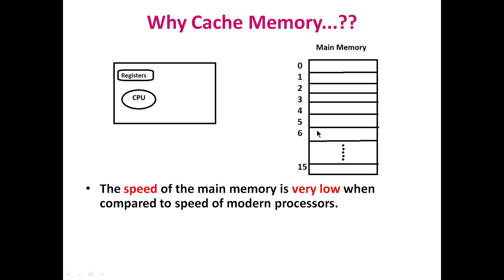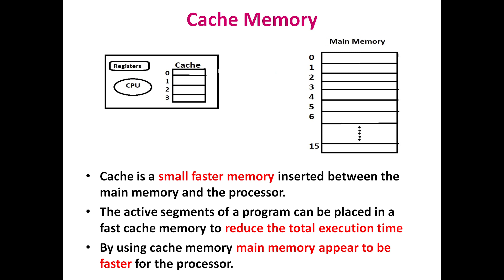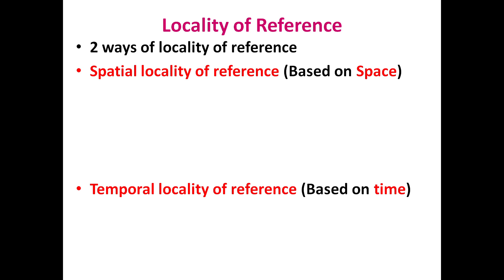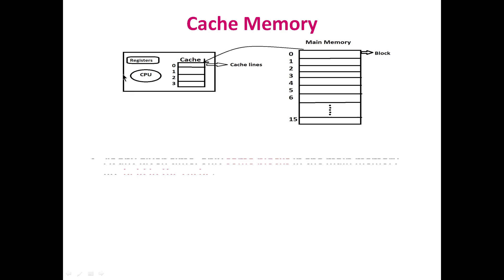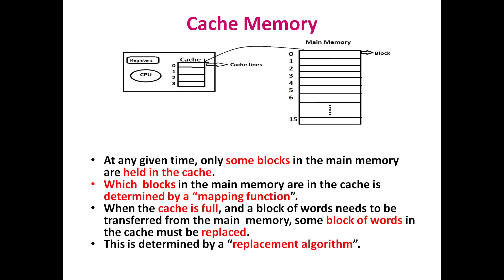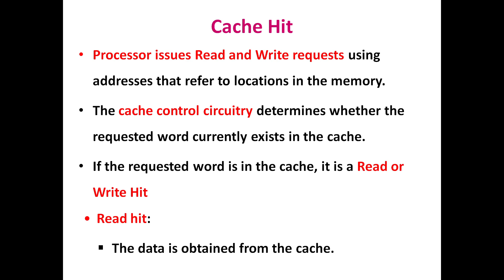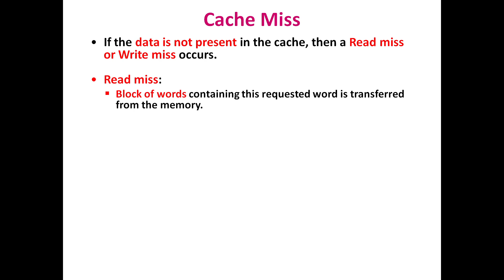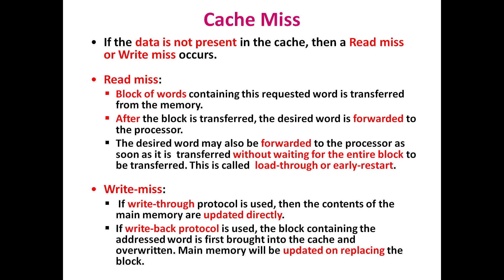Introduction to Cache Memory| KTU CSE- COA Malayalam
This video briefs cache memory ,its principle, cache hit and cache miss. This topic comes under module 4 of the course CS 202- COA.